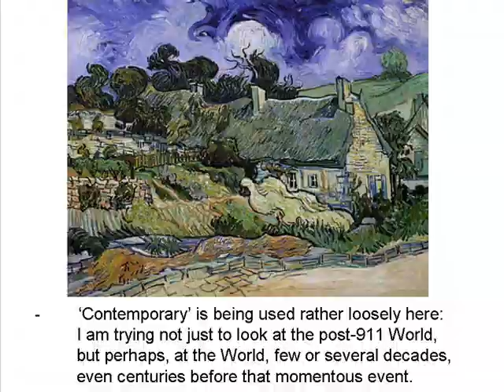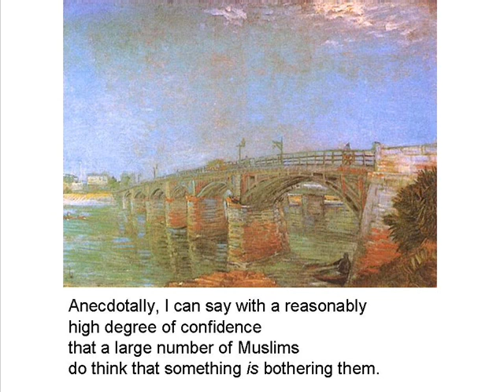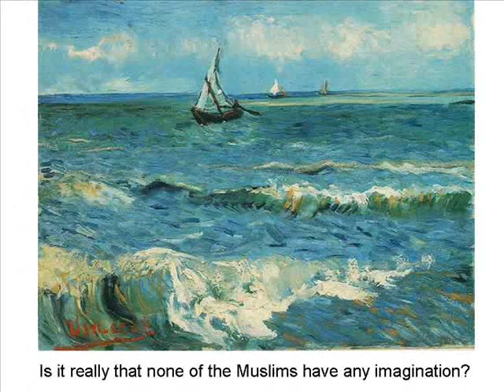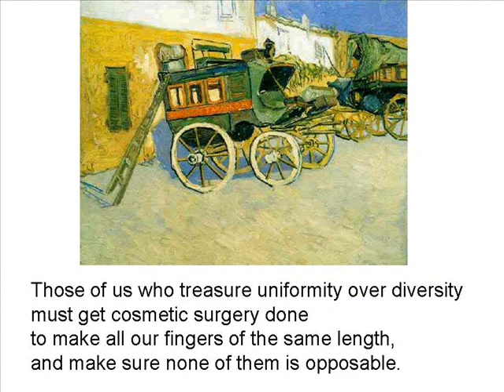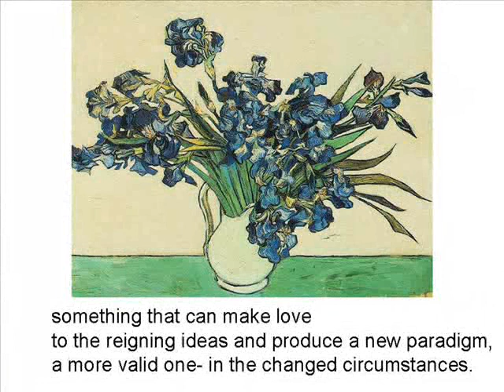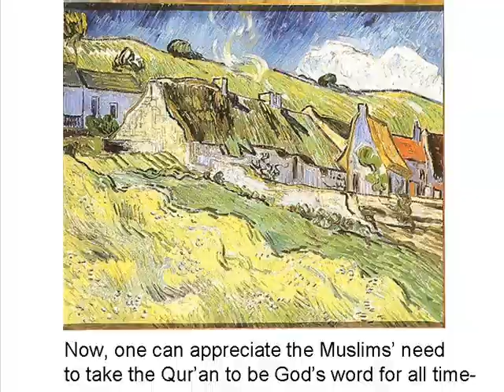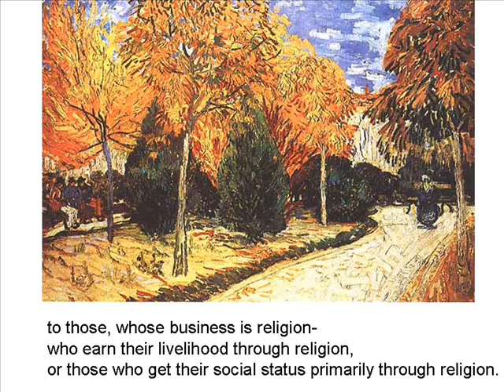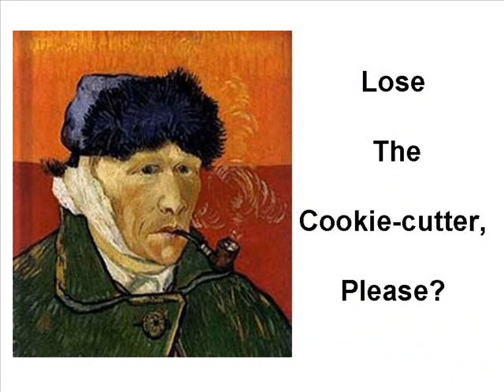What Ails Contemporary Muslims - DD_120313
***  VLC-033  ***
**  This TextMovie is a Learning Module created for Vasundhara Life Coaching, and is a part of the Vasudhara Life-coaching Course-work.  Everyone is allowed to use it so long as it is done in order to move towards "Peace in Every Heart" **

This is my understanding of the root-cause of the malaise that is troubling the Muslim community the World over.  The idea is not to hurt anyone, but to express my anguish at the worsening situation.  It is about time that anyone with the least connect with Muslims took the responsibility to apply a pain-relieving balm to the World- Muslim and the Rest alike.

The video has been read out a little too fast, basically in order to meet the Youtube restriction of 10 minutes at the time of making it.  If there is some response to this video, I may do a fresh version, with the increased limit of 15 minutes.  However, at this time, this video is not attracting much attention.

Before I begin, I must define the words that I am using in the title of this thought stream...

- 'What' is used in its inquisitive form, not in its descriptive or prescriptive form.
- 'Ails', is used in the sense that there is something bothering a set of people- not as in something that is 'wrong' with them.
- 'Contemporary' is being used rather loosely here: I am trying not just to look at the post-911 World, but perhaps, at the World, few or several decades, even centuries before that momentous event.
- 'Muslims' here does not refer merely to those that subscribe to a particular brand of Islam, but to all those that were brought-up in a family professing Islam, irrespective of their current state of faith.

So first, does something ail contemporary Muslims?  Is something bothering them?  The answer is probably in the affirmative.  I am not aware of any systematic study that has come to this conclusion- but why not ask the Muslims themselves?

Anecdotally, I can say with a reasonably high degree of confidence that a large number of Muslims do think that something is bothering them.  So, what is that?  Well, the World itself.  It insists on doing things that they do not like...

The World, on the other hand thinks that the problem lies with the Muslims themselves.  Many people that sit on this side of the argument believe they know the exact problem too: Islam.  They believe that Islam is the main problem with Muslims.

So, how does one settle this disagreement?  It may be that there is no reason why otherwise-sane people blow themselves up; save the fact that they are inflicted by that ultimate unmitigated evil called Islam.

Keywords: audio bharat download free india indian knowledge learning movie narrate narration text vasundhara video wisdom wise allah almighty ancient ascetic atma atman aum awakening belief bhagwan bhagvan chant connect connection deen deity deities devotion devotional divine divinity dhamma dharm dharma enlighten enlightenment faith god goddess good guru gyan hymn ilah illumination ishwar jap khuda khudai lord love moksha monk nibbana nijaat nijat nijāt nirvana om philosophic philosophical philosophy prayer recite recitation religion renounce renunciation right rooh ruh saint salvation scripture scriptural song spirit spiritual spirituality tap teacher teaching truth universe universal verse yazdan al alquran alqur'an arab arabesk arabesque arabia arabic bismillah el hamd hoo hu il ilah ilaha illallah islam islamic kalima kalma la limra masjid mighty mohamed mohammad mohammed momin mono monotheism monotheist monotheistic moslem mosque muhammad muslim naat nabi nasheed nashid nasyid quran qur'an rasool rasoolallah rasul rasulallah salaam salam swt tasbeeh tasbeehat tasbih tasbihat tesbih tesbihat theism theistic ul ur Rahman Raheem Rahim Malik Quddoos Quddus Salam Mumin Muhaimin Azeez Jabbar Mutakabbir Khaliq Bari Musawwir Musavvir Ghaffar Qahhar Wahhab Wahab Razzaq Fattah Aleem Alim Qabid Qabiz Basit Khafid Rafe Muiz Muthil Muzil Samee Baseer Basir Hakam Adl Lateef Latif Khabeer Khabir Haleem Halim Azeem Azim Ghafoor Ghafur Shakoor Shakur Aliyy Aliy Ali Kabeer Kabir Hafeez Hafiz Muqeet Muqit Haseeb Hasib Jaleel Jalil Kareem Karim Raqeeb Raqib Mujeeb Mujib Wasi Hakeem Hakim Wadood Wadud Vadood Vadud Majeed Majid Qavi Mateen Matin Waliyy Waliy Valiy Vali Wali Hameed Hamid Muhsee Muhsi Mubdi Waahid Vahid Wahid Ahad Samad Qadir Muqtadir Muqaddim Muakhkhir Muakhir Awwal Avval Akhir Zahir Batin Walee Wali Vali Valee Mutaali Barr Ghani Mughni Mani Dar Nafi Noor Nur Hadi Badi Baqi Warith Waaris Varis Rasheed Rashid Saboor Sabur baqa beloved billah dualism dualist fakeer fakir faqeer faqir fana fillah friend lover monism monist murshid mystic non peer pir soofi sufi sufism vahdat vajood vajud vujood vujud wahdat wajood wajud wujood wujud owais raza reza qadri